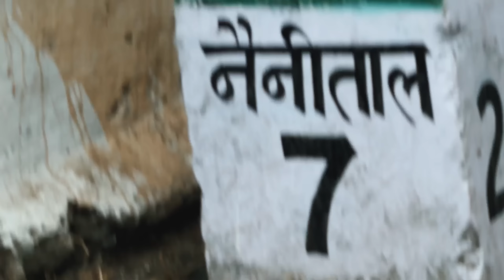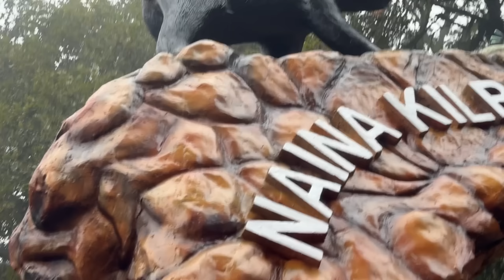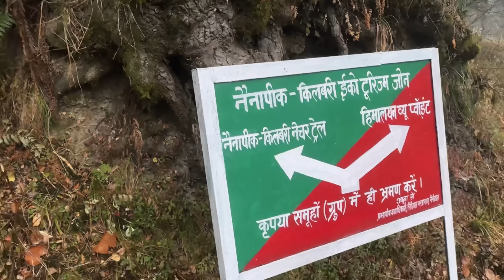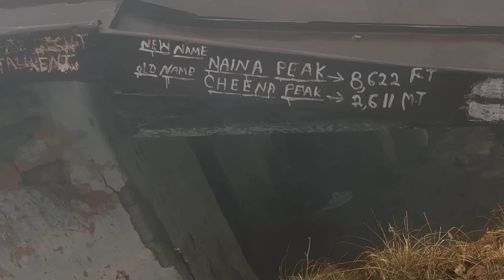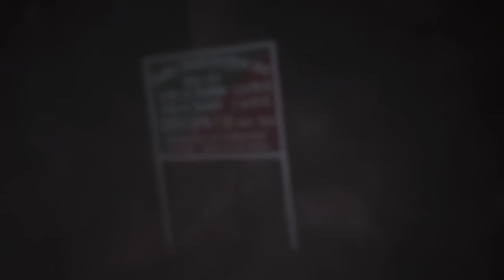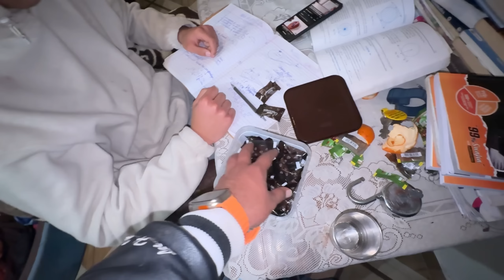Itni Thand Mein PAHAD Ke Uppar Nange Ho Gaye 🫢